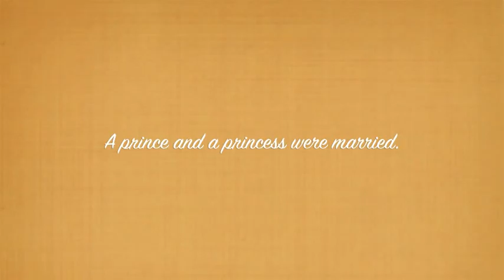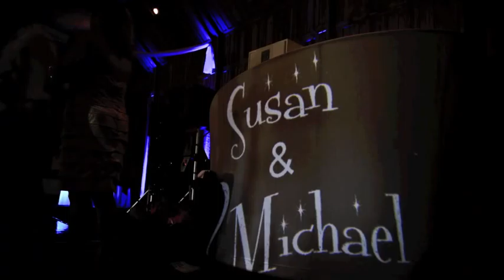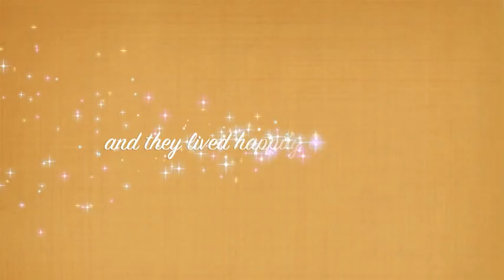Michael and Susan